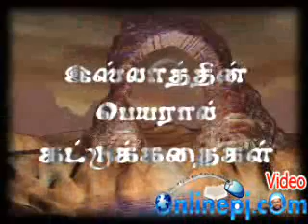PJ BAYAN KATTUKATHAIKAL 1